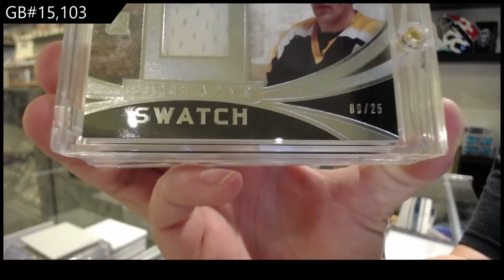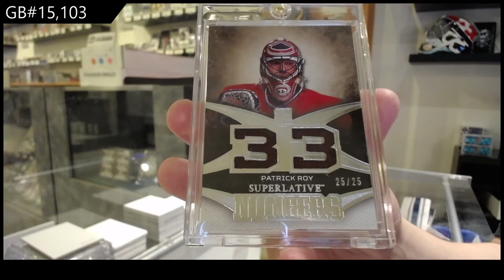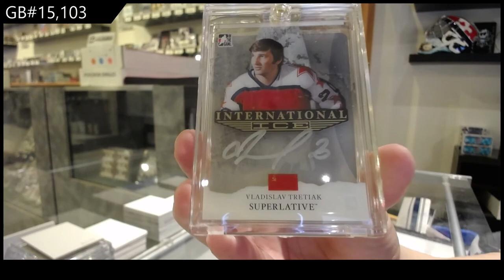15-16 Leaf/ITG Superlative Hockey Box Break - C&C GB #15,103